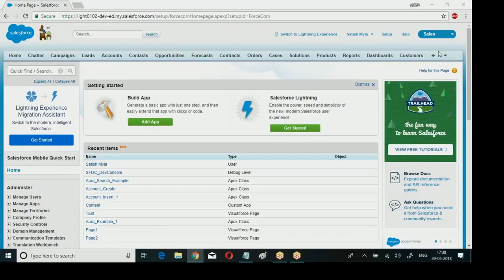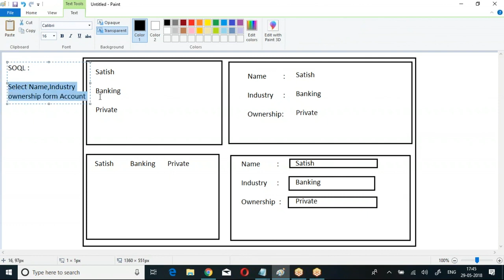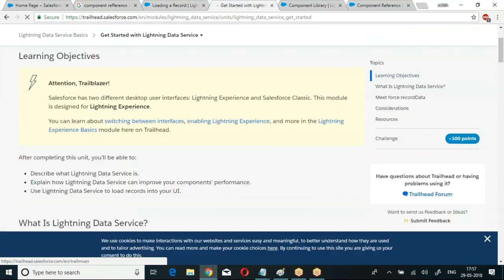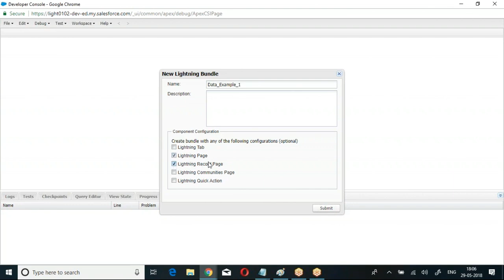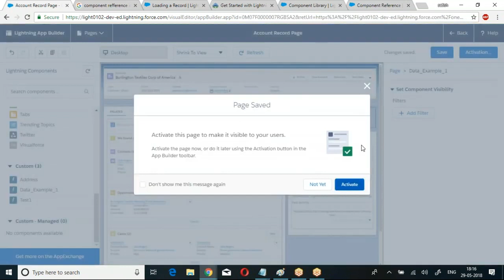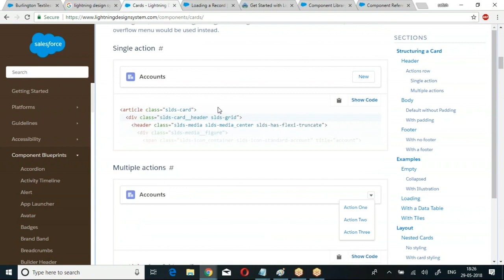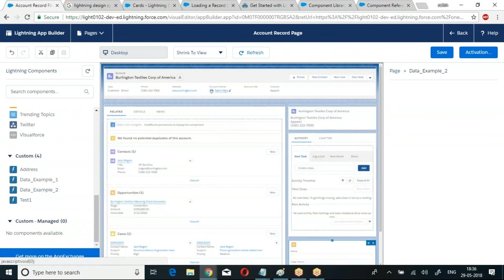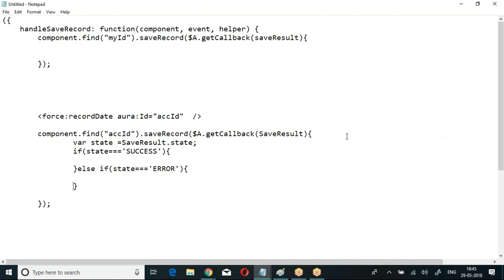17 Data Services || Salesforce || Salesforce Online Training